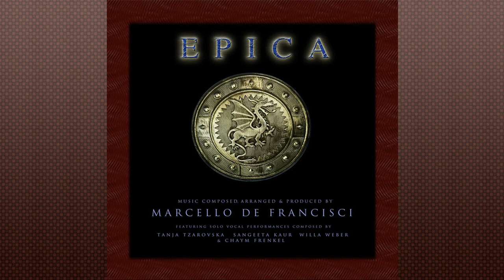Marcello De Francisci - 'Aramea (Of Kings & Pharaohs)' - E P I C A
Track Title: 'Aramea (Of Kings & Pharaohs)'
Album Title: E P I C A
Music Composed, Performed, Produced, Mixed-Mastered Engineered by:
Marcello De Francisci
Record Label | Publisher: APM Music | Sonic Elixir

Executive Album Producer: Adam Taylor
Album mixed-mastered at:
10,000 Watts of Iron | A Music Company - Los Angeles, California

Stream ‘E P I C A’ on Amazon Music: